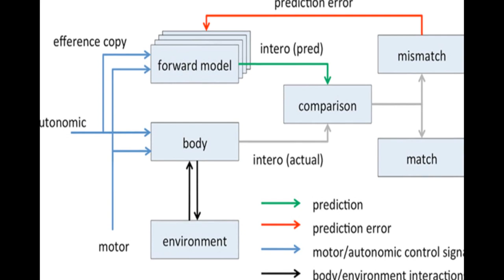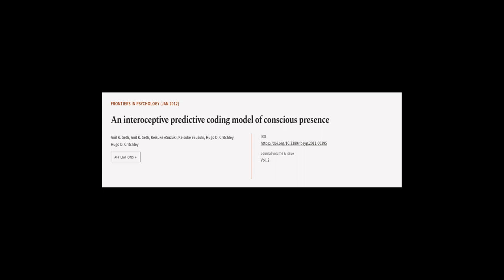An interoceptive predictive coding model of conscious presence | RTCL.TV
### Keywords ###

### Article Attribution ###
Title: An interoceptive predictive coding model of conscious presence
Authors: Anil K. Seth, Anil K. Seth, Keisuke eSuzuki, Keisuke eSuzuki, Hugo D. Critchley ,and Hugo D. Critchley

### Video Timestamps ###
0:00:00 - Summary
0:01:01 - Title
0:01:08 - Tail
0:01:12 - End